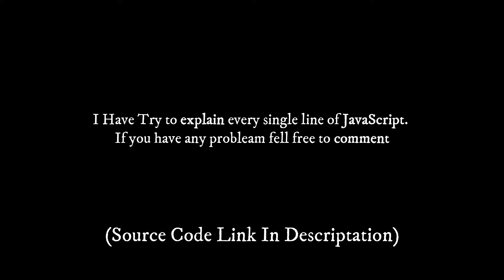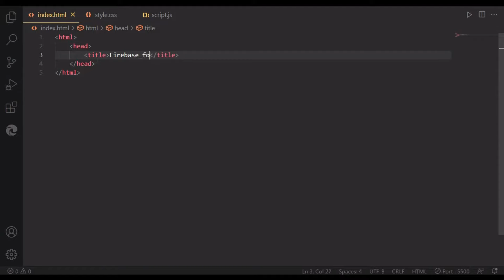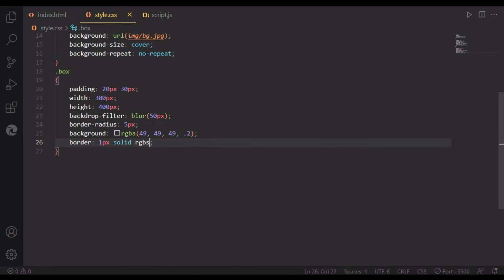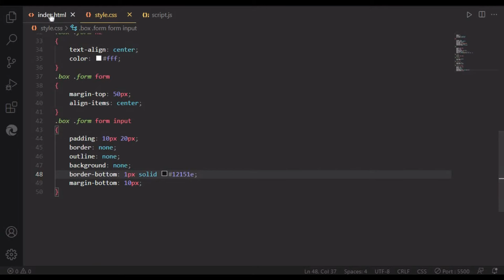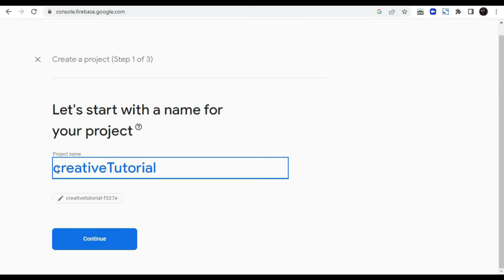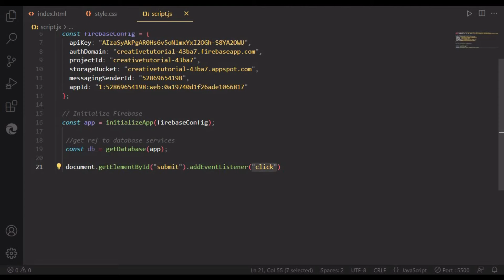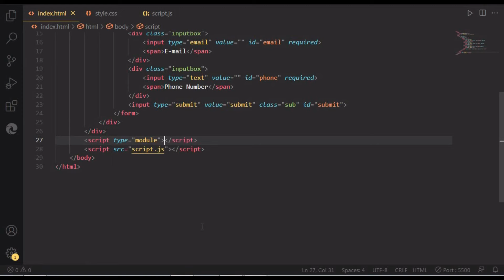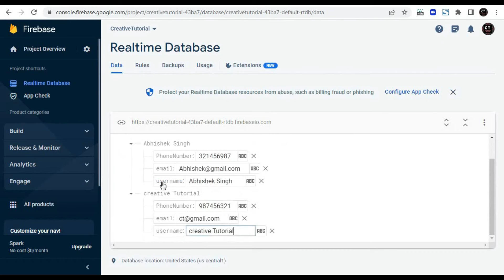Connect Firebase Database to Html Form using JavaScript | How To Save Data In Firebase JavaScript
Hey guys Abhishek here from creative tutorial. In this video i have given Connect Firebase Database to Html Form using JavaScript. with your known and i have give very easy way to create your known Connect Firebase Database to Html Form using JavaScript
for watching
firebase read data
firebase crud
firebase realtime database
firebase tutorial
firebase auth
firebase authentication
firebase web
JavaScript Firebase tutorial
Firebase JavaScript
Firebase read and write data
Firebase signup form
Firebase JavaScript tutorial
JavaScript Firebase authentication
Firebase JavaScript database
Firebase JavaScript CRUD operations
JavaScript Firebase Real-time Database
Firebase JavaScript web app tutorial

Rhymbil
rhymbil out
How to WRITE
READ
saving data to firebase database
how to write data to firebase database javascript
javascript
firebase database
firebase realtime database
firebase realtime database tutorial
how to read data in firebase
how to read data from firebase in web
firebase database tutorial
firebase database saving data
read and write in firebase database
firebase tutorial
UPDATE and DELETE data with Firebase database using JavaScript

add update delete data in firebase with html table using javascript
crud operations on firebase database javascript
html table crud firebase
crud firebase
html table add record javascript
add update delete from html table using firebase javascript
html table firebase javascript
no sql database
what is no sql database
firebase
google
web app
storing files
html css

Javascript
Firebase
Database
CRUD
HTML
user input
connect to database
vanilla javascript
JS